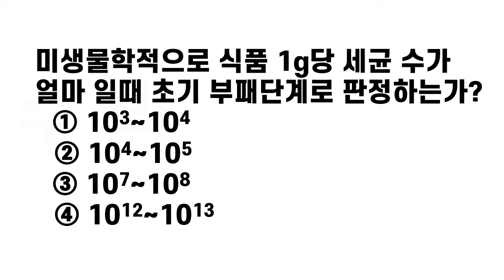조리기능사 필기 암기비법 교재 강의 (한식 양식 중식 일식 기출 암기비법 )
재미있고 쉽게 암기되는 공부법으로 공부 하세요